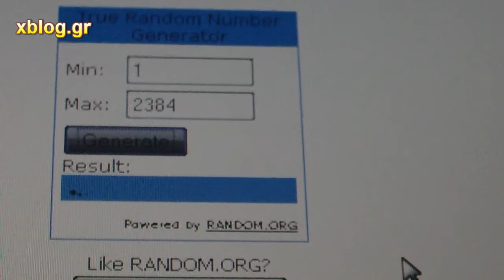Κλήρωση Netbook Fujitsu Μ2010 | xblog.gr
Το βίντεο με την κλήρωση για το netbook Fujitsu Μ2010 που χαρίζει το XBLOG.gr για τα 5 χρόνια λειτουργίας του, προσφορά της Fujitsu!